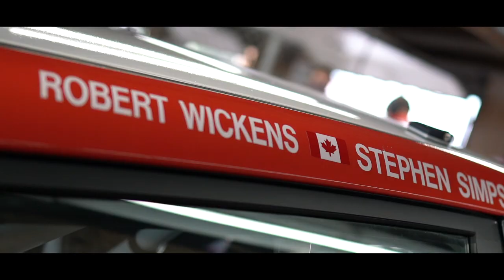Brick x Brick: Mid-Ohio Track Day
In the latest episode of BRICK x BRICK, Robert takes you behind the scenes of his track day at Mid-Ohio Sport Car Course in the Hyundai Veloster.